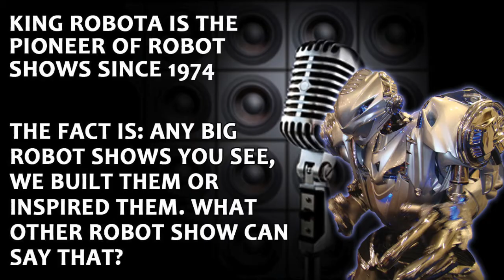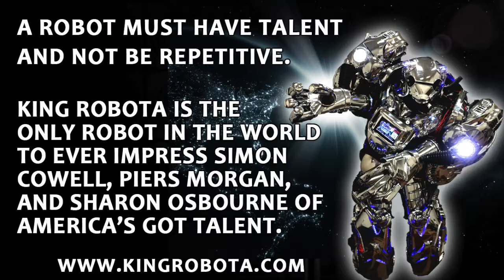the Robot at the Sochi 2014 Winter Russia OFFICIAL VIDEO 2014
Why pay for an old robot show to travel to your country or event, when you could buy and own a NEW and BETTER one? Start your own BIG robot show today. NOTE: If an act is booked for a event / show, that doesn't make them the best or the top. It simply means that the client didn't take the time to research the best act of its kind. This WIILL be proven throughout time.
Who wants something that everyone else has?  We always provide something different.  The video up top shows innovative change, something different. At KING ROBOTA our motto is: technology is moving at a fast pace. Anything not moving forward is moving backwards.
We always have updated and NEW Robots with amazing features and incredible innovative talent. We really actually started in 1972 as robot street dancers, Our Big 7-8 Foot walk around dancing impersonation robots started Officially in 1974. WE LOVE ALL ROBOT SHOWS WORLDWIDE.

KING ROBOTA robots and it's owners are extremely connected in the USA, and 4 other major countries. Many celebrities, personally, have been working with us lately to develop a worldwide surprise. Other Robots May Want To Fried KING ROBOTA FAAAST!!! Times Running OUT.

KING ROBOTA is The Official Future of Technology Entertainment.
The fact is that any BIG robot shows that you see, KING ROBOTA has engineered, built, or inspired them, since 1974. We gather information that our robotic concepts and ideas were stolen to be duplicated in the 80's and 90's from other countries. Although we personally feel some have done a decent job, KING ROBOTA Robots have stood the test of time to be the best and most talented robot show "LOCATED" worldwide. We are truly the pioneers of live robot shows since 1974.

KING ROBOTA is The Official Future of Entertainment -- like no other on earth